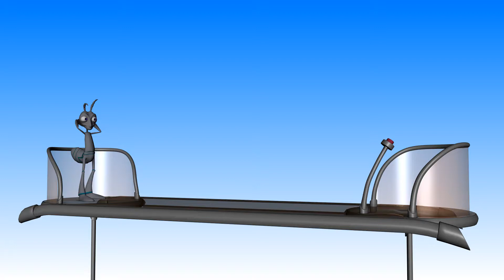Ant Guy Walk Animation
This is an animation I made of this Ant dude walking over to press a button.